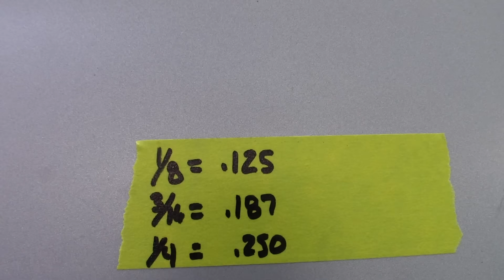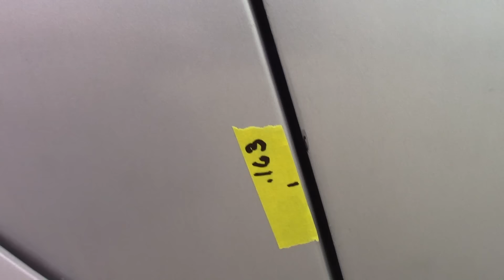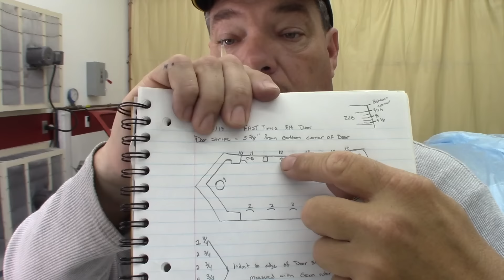1970-81 Camaro Door Skin Removal how to DIY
In this video, I explain the steps I take to remove a 1970-81 second generation Camaro door skin. I show some things to consider before removing the door, and we also look at the tools needed for the process.